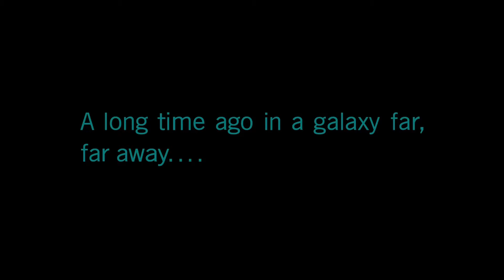Star Wars: Squadrons Opening Cutscene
The opening cutscene of Star Wars Squadrons with Darth Vader!